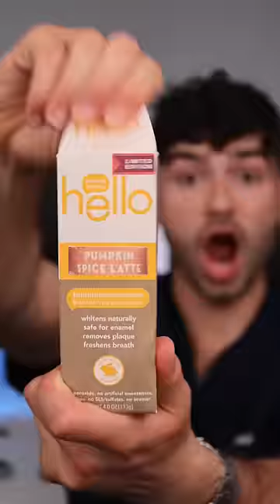Does Pumpkin Spice Give You Spicy Breath !?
Let's Find Out If Pumpkin Spice Will Give Me Bad Breath, and If A Limited Edition Pumpkin Spice Toothbrush and Toothpaste Will Clean My Stained Teeth!?

Smile On :)